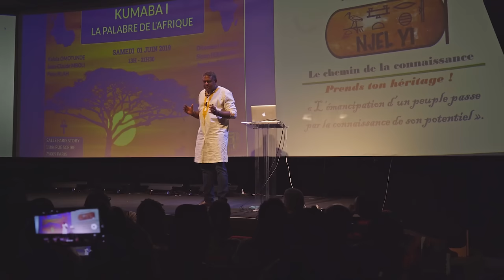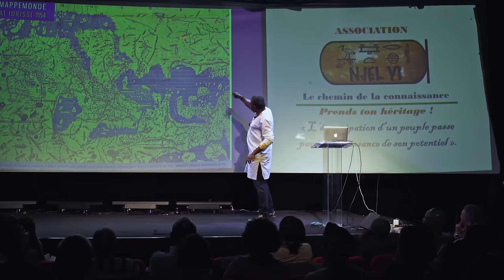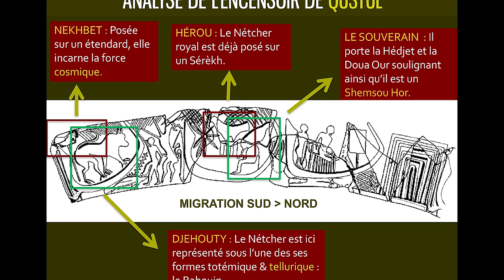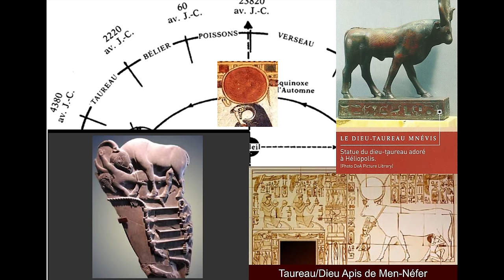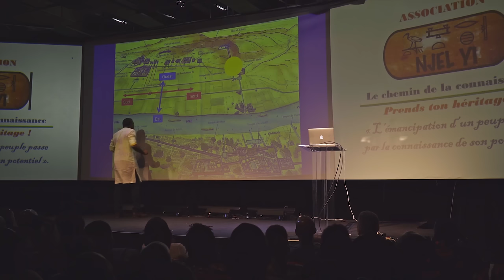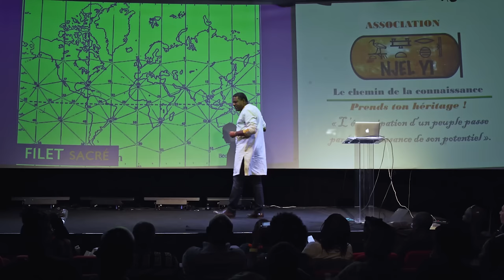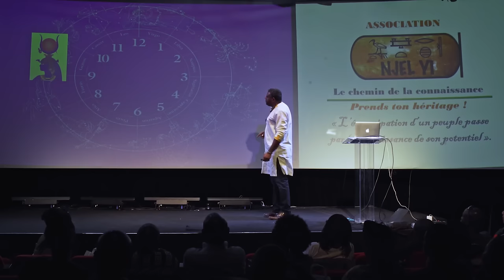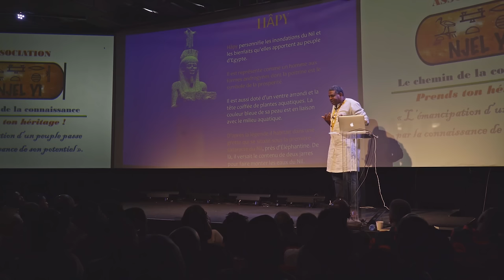Kalala OMOTUNDE - Comment nos ancêtres ont-ils cernés les énergies du nord?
Kumaba 1 (2019)